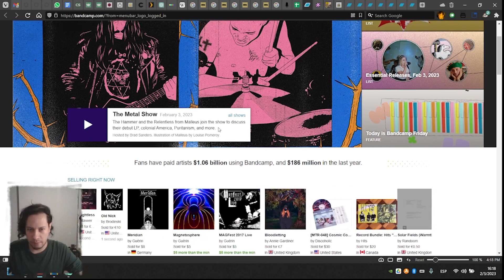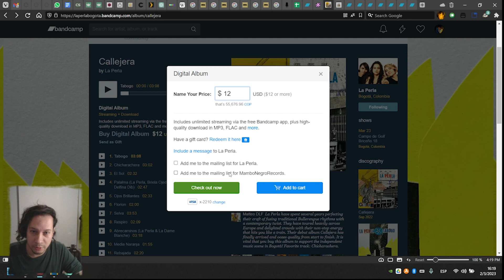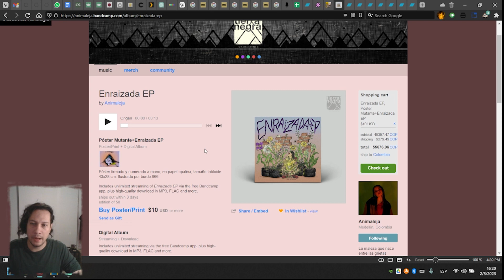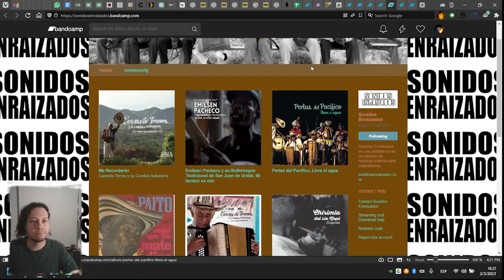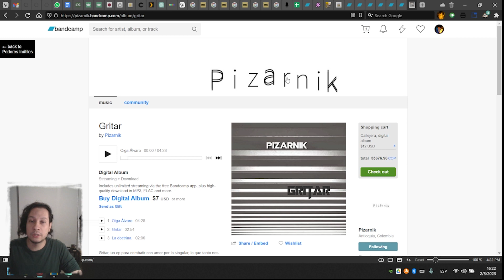Bandcamp Friday?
Qué es Bandcamp Friday?
Qué es Bandcamp?
Cómo puedo apoyar creadores musicales a través de esta plataforma?